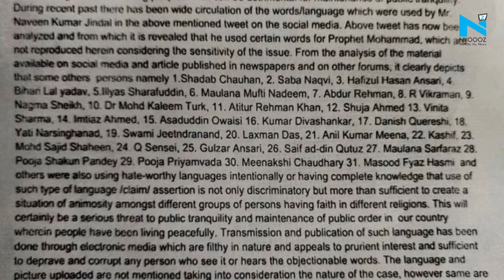Case against AIMIM President Asaduddin Owaisi over provocative comments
A case has been registered against All India Majlis Ittehadul Muslimeen (AIMIM) leader Asaduddin Owaisi and Dasna Devi Temple priest Yati Narsinghanand over provocative remarks. Delhi police filed the FIR on Thursday.